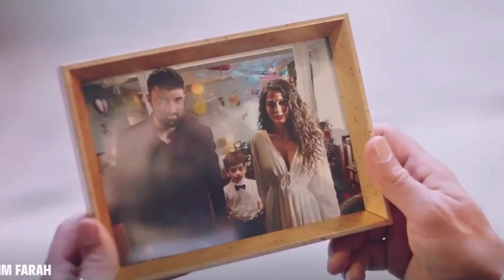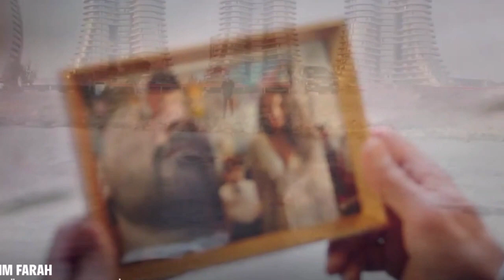ADIM FARAH Primer episodio de la nueva temporada recuperaré a mi familia